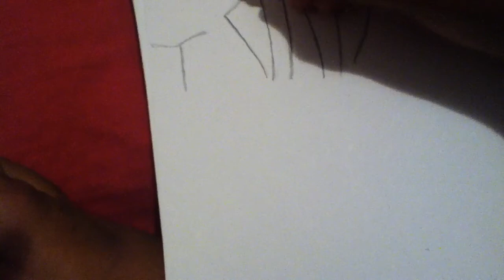Dcau:Harvey Bullock drawing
First drawing hoped u like it